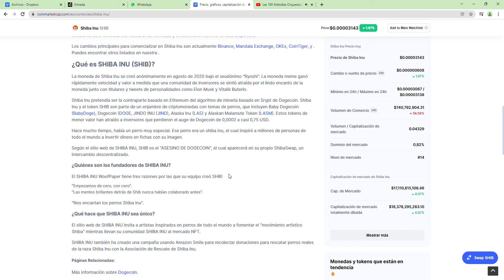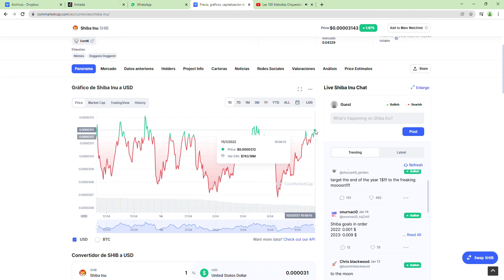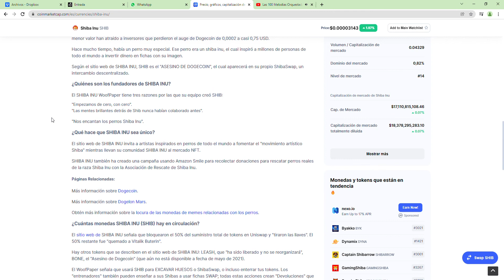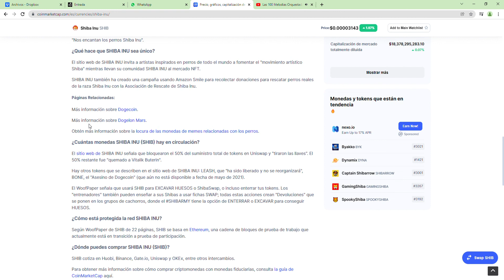Shiba inu la criptomoneda de bajo precio que promete grandes ganancias a mediano y largo plazo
Shiba Inu es una criptomoneda inspirada en un perro de raza japonés que hoy cuenta con gran popularidad y comentarios positivos de grandes personajes con influencia a nivel mundial. Hoy podría significar una inversión muy baja con una promesa de rendimientos muy positiva en el mediano y largo plazo, como sabemos las criptomonedas se apoderan de grandes capitales de todo el mundo y representan un gran crecimiento tecnológico para la humanidad al acoplarse a las nuevas tecnología de la banca en línea, el futuro es hoy.